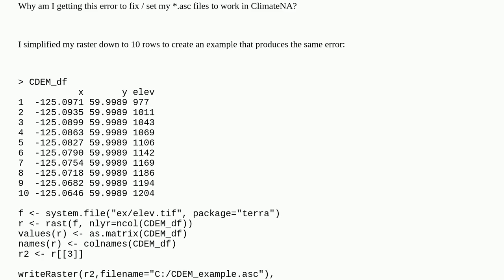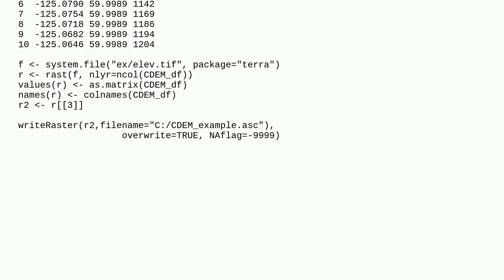Gis: Running climate models with ClimateNA and *.asc (ASCII) SpatRaster causes - Run time error 6...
Running climate models with ClimateNA and *.asc (ASCII) SpatRaster causes - Run time error 62 ''Input past end of file'

A special thanks goes out to the community

  climatena terra r qgis